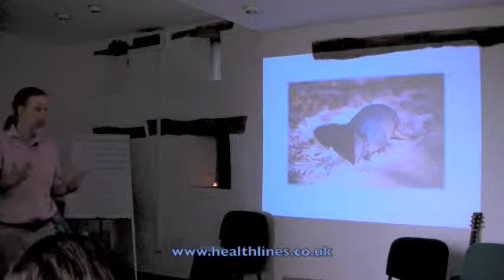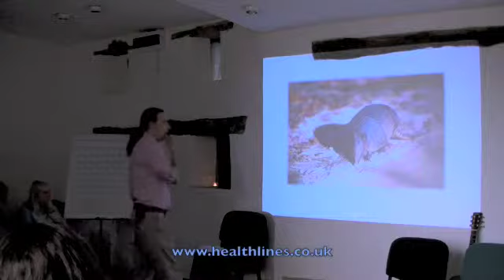Wild Earth Animal Essences- Armadillo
Daniel Mapel, creator of the wonderful 'Wild Earth Animal Essences' presenting Armadillo essence to a group of practitioners at Healthlines. for more information.

Essences are a powerful resource to aid us on our personal quest. Through essences all the strengths and subtleties of the natural world are directly available to us, and by embracing their healing energies we can more easily be guided towards wholeness.

At Healthlines we use, prescribe, teach and make essences; in fact, were passionate about them. Our purpose is to facilitate their availability and to ensure the growth of this divine transformational gift.

Healthlines is a partnership of professionals, working as therapists in the natural health field, and using essences to great effect to support our clients. If you would like to help organise a small workshop near where you live, we will be happy to support you and provide an experienced tutor.